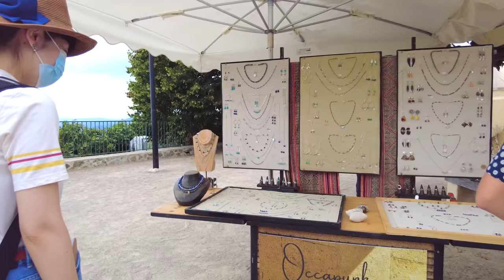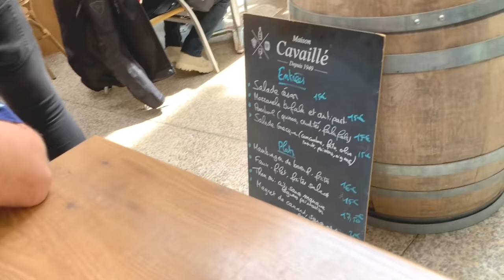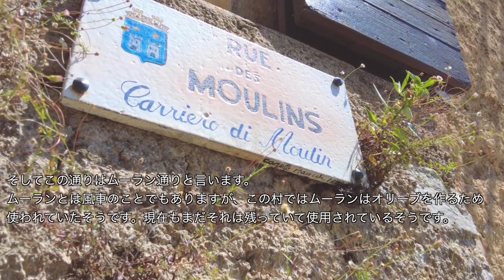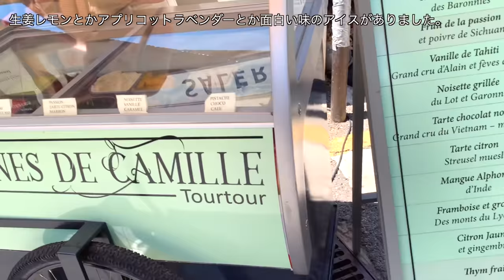Tourtour 〜Les plus beaux villages de France〜 / Var / Provence Alpes Côte d'Azur / Vacance /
On est allés à  Tourtour en juillet 2021. C'est que l’on surnomme le village dans le ciel  et est l'un des plus beaux villages de France. On a fait des courses au marché , mangé le déjeuner, bien sur une petite promenade dans le village...
D'abord le soleil etait tres timide mais on a profite de tourner avec le soleil dans le village finalement!

▷ Cliquez ici pour la localisation de Tourtour  (Google map s'ouvre)

Pour les détails des établissements visités j'ai mis des liens dans la description. J'espère que vous pourrez avoir l'impression d'avoir visité même un peu et l'utiliser comme référence pour votre prochain voyage ♪

J'espère que vous profitez et fait une petite balade avec nous♡♡♡

À l'avenir, j'aimerais publier petit à petit des vidéos sur le sud de la France et la France.
Merci également pour vôtre bonne évaluation!

Si vous voulez jeter un œil à nouveau ☆

0:00  Intro-Marche
6:22 promenade dans la ville
8:27  Le déjeuner
10:51  Promenade dans la ville
19:42  Une pause glace
20:28 Promenade dans la ville〜église

Toute la musique utilisée dans la vidéo vient d'Artlist.

Les caméras utilisées dans cette vidéo
○ iPhone X
○DJI Pocket
○Go pro

〜liens〜
◯Office de Tourisme de Tourtour

●A propos de moi（en francais）

◎ Une excursion d'une journée dans le sud de la France en voiture (Brocante a Carpentras, Gordes, Monastère de Sénanque, Bonnieux)

J'ai commencé une nouvelle chaîne Youtube.